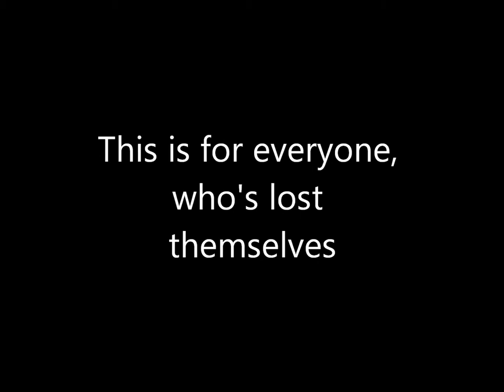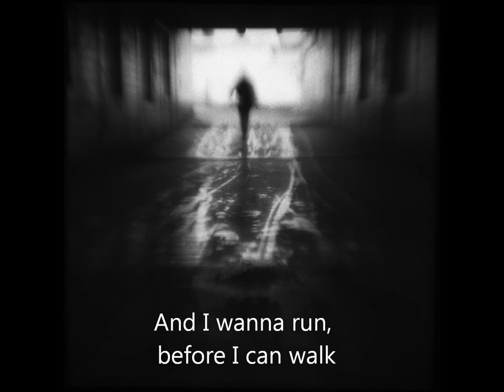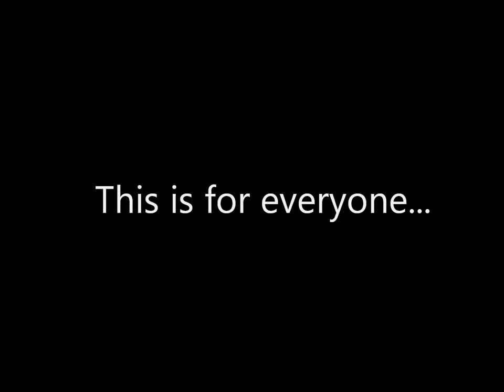Chasing the impossible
This is for those, who are chasing the impossible. This is for everyone who lost themselves. Don't ever stop believing, just carry on. x

The song I used is: chasing the impossible - Elske DeWall